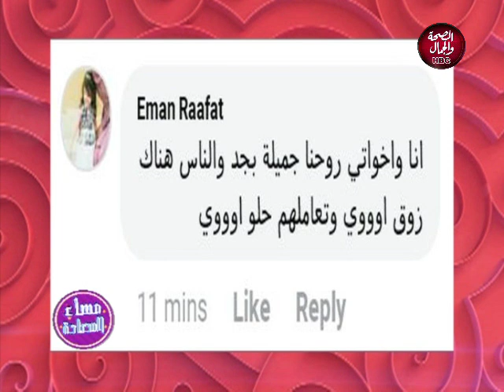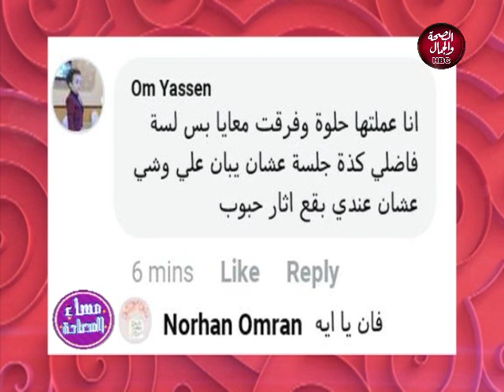مساء السعادة | شاهد مثال للسيدة الناجحة في بيتها و عملها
تقديم | تسنيم شهاب
و في ضيافتها | كرستين صبحي ... ديركتور و مدير مركز خدمة معتمد اوريفليم الوراق و امبابة